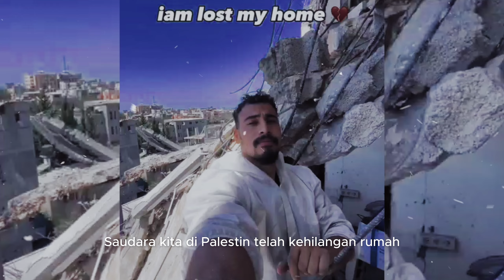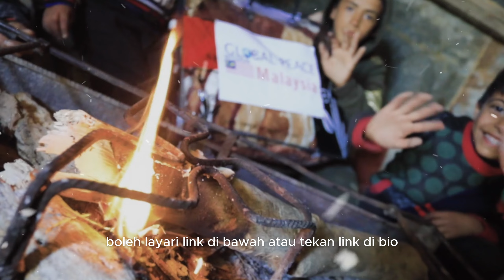WINTER4GAZA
𝗠𝗨𝗦𝗜𝗠 𝗦𝗘𝗝𝗨𝗞 𝗗𝗔𝗡 𝗗𝗜𝗧𝗔𝗠𝗕𝗔𝗛 𝗗𝗘𝗡𝗚𝗔𝗡 𝗗𝗜𝗧𝗜𝗡𝗗𝗔𝗦 𝗥𝗘𝗝𝗜𝗠 𝗣𝗘𝗡𝗝𝗔𝗝𝗔𝗛, 𝗜𝗔𝗟𝗔𝗛 𝗗𝗘𝗥𝗜𝗧𝗔 𝗕𝗘𝗥𝗚𝗔𝗡𝗗𝗔 𝗗𝗜 𝗚𝗔𝗭𝗔

Dengan sempadan yang dikawal ketat, keutamaan kini fokus ke arah bantuan musim sejuk buat rakyat Gäž@.

Hangatkan mereka dengan bantuan khemah kanvas yang bakal menjadi tempat perlindungan mereka.

Klik 🔗 sekarang dan pilih pakej sedekah anda atau pindahan/deposit wang tunai ke akaun bank rasmi Global Peace Mission (GPM) Malaysia

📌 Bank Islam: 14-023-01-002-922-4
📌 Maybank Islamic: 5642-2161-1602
(𝐑𝐔𝐉𝐔𝐊𝐀𝐍 : 𝐖𝐈𝐍𝐓𝐄𝐑𝟒𝐆𝐀𝐙𝐀)

𝙎𝙪𝙢𝙗𝙖𝙣𝙜𝙖𝙣 𝘼𝙣𝙙𝙖, 𝙐𝙢𝙥𝙖𝙢𝙖 𝙋𝙚𝙡𝙪𝙠𝙖𝙣 𝙔𝙖𝙣𝙜 𝙉𝙮𝙖𝙢𝙖𝙣𝙠𝙖𝙣 𝙈𝙚𝙧𝙚𝙠𝙖 𝘿𝙞 𝙈𝙪𝙨𝙞𝙢 𝙎𝙚𝙟𝙪𝙠 𝙄𝙣𝙞

Salam hormat dari kami.
Tim Global Peace Mission Malaysia
"Misi Kemanusiaan Merentasi Sempadan"